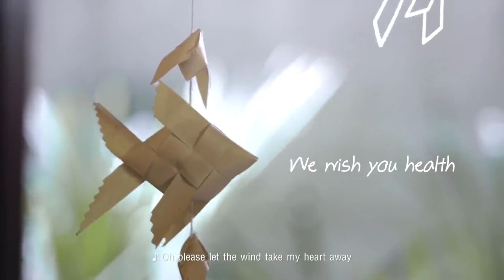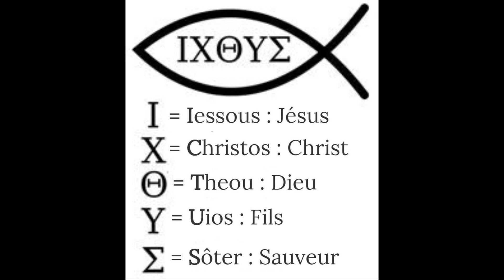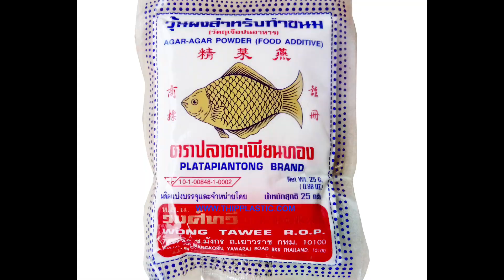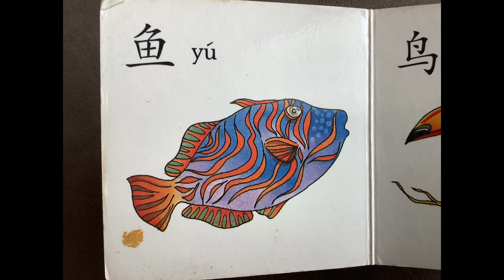Pla Ta Pian, mobiles pour enfants de Thaïlande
Histoire et symbolique des carpes en Thaïlande, des mobiles de pla ta pian à Ayutthaya, de la carpe-dragon chinoise et de la carpe Koi japonaise
Lien vers la vidéo sur les musulmans de Thaïlande